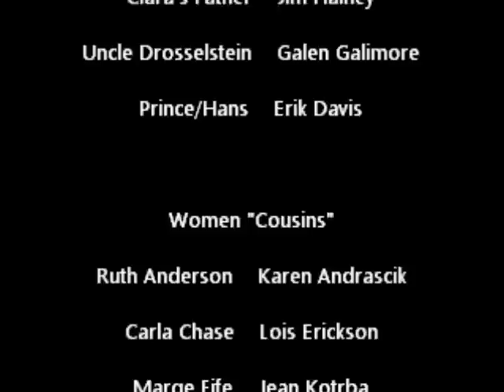Gifts of the Season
"Gifts of the Season", a Christmas-ical.  An original production by Claudia Simpson-Jones starring the Choir and members of Bethany Lutheran Church, Spanaway Washington. Part play, part musical, all fun for the whole family.